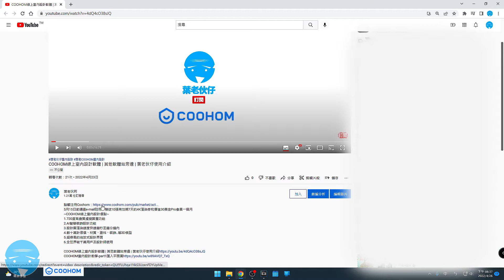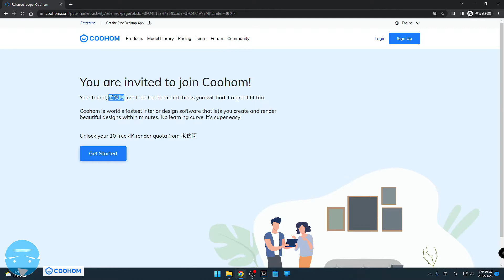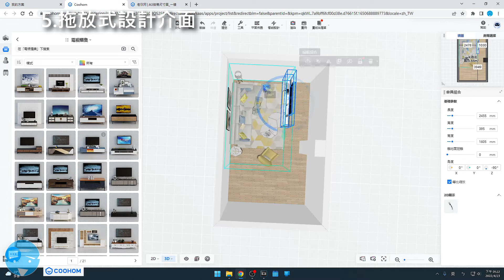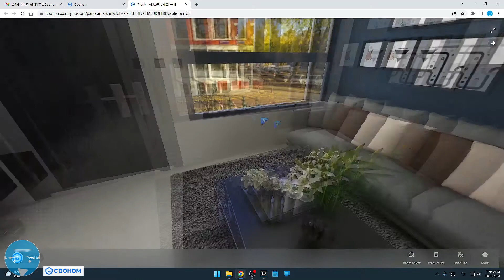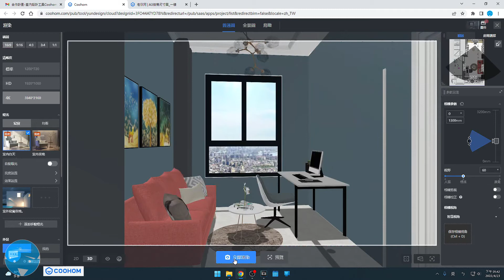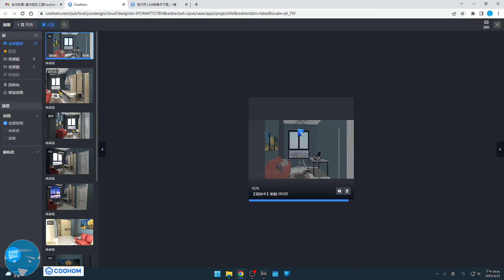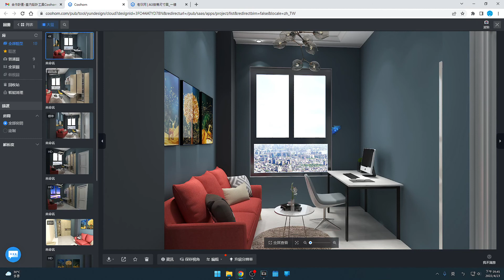COOHOM線上室內設計軟體 | 其他軟體站旁邊 | 葉老伙仔使用介紹 | 專屬優惠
目前優惠：需要購買時輸入Yesoldman立即享有65%折扣優惠
~COOHOM線上室內設計優點~
1.720度高畫質虛擬賞屋功能
2.AI智慧裝飾設計功能
3.設計圖渲染速度快速幾秒至幾分鐘內
4.數十萬計傢俱、材質、塗料、裝飾..等3D模型
5.超容易的拖放式設計界面
6.全世界破千萬用戶及設計師使用
DIY裝潢 | 室內設計 | SWEETHOME3D軟體 | 各項設計軟體 | 裝修相關問題